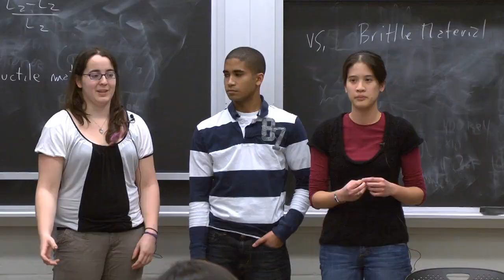Constructivist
MIT 11.124 Introduction to Education: Looking Forward and Looking Back on Education, Fall 2011
Instructor: Eric Klopfer